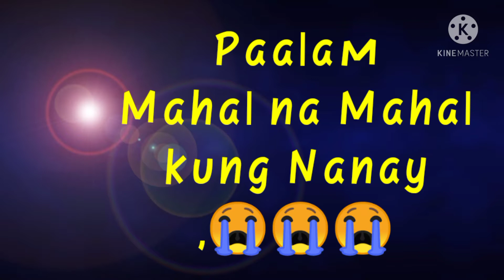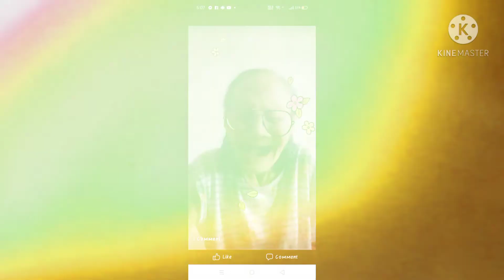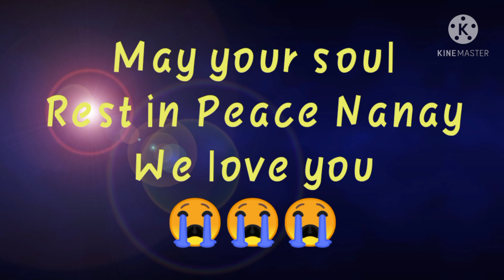March 16, 2021